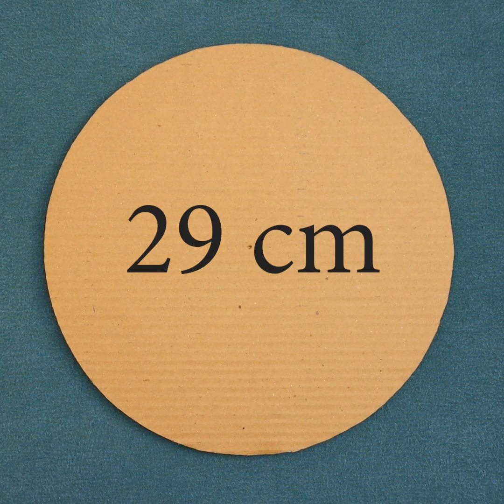4 Beautiful 😍 Wall Hanging / Jummar for Your Home Decoration - DIY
4 Beautiful 😍 Wall Hanging / Jummar for Your Home Decoration - DIY